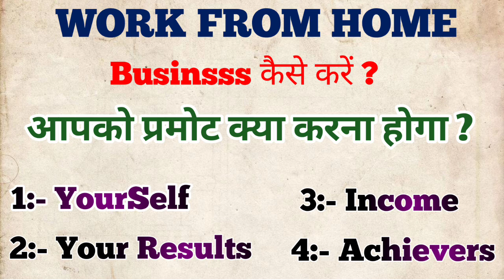Direct seling company me karna kya hota hai |how to work start in direct Selling Company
Hello Dear Friends, My Self Sk Verma From Raanmat National Promoter In India.
      Welcome to All Of You On My YouTube Channel "Digital_Earning_With_Sk ". You will get all kinds of information related to Raanmat Marketing Pvt Ltd.

My Side Sk Verma National Promoter Of Raanmat Marketing Pvt Ltd 24×7 Hour Support
I am Social Media & Digital Trainer In Raanmat Marketing

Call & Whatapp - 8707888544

   Company Registration Start From  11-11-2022

 *RAANMAT PROFILE*
*🏆LIFE CHANGING PLAN🏆*
*💪OPEN CHALLANGE IN MLM💪*

*MLM का महाप्लान Louch*
 *100% प्रोडक्ट बेस*
 *100% प्रोडक्ट रिजल्ट*
*100% Legel Long Turm Concept*

*Company Name :-👇*
*Raanmat Marketing Pvt Ltd*
*9001:2015 ISO Certified Compnay*

*Head Office Place - Agra U.P*

*Company Director Name:-👇*
👉 *Mr.Arjun Verma Ji*
👉 *Satendra Rajput Ji*
👉 *Management - Shubham ji*
*Compnay Legel Certificate👇*
MSME, MOA, AOA, TAN, PAN,
FSSAI, GST, Master Data, Certificate Of Incorporation Etc.

*Compnay Product Rangs*
👉 Health & Wellness Care
👉 Personal Care
👉 Home Care
👉 Agro Care
👉 Kitchen Care

*👉Types Of Income: - 12👇🏻*
1:- Retail Income Upto 40%
2:-Direct Refer - 10%
3:-Team Level - 10%
4:- Matching Income - 40%
5:-Direct Support Lifetime - 10%
6- Rank Direct Income - 13.33%
7:- Rank Level Income - 13.33%
8:- Rank Matching - 33.33%
9:- Reward&  Award - 6 Lakh
10:- Franchise Income - 10%
11:- Lifeline Income - 10%
12:- Bonanza Offers

*Starting Only :-*  1099₹

*After Lounching - 940/-*

*Matching Income:-* 240₹

*Basic Daily Capping* - 21,600₹

*Basic Monthly:-*  6,48,000₹

*Daily Rank Capping:-*  5,17,000₹

*Reward Award:-* 6,00,000₹
*Daily Closing Daily Payout*

*Features Of Raanmat👇*
👉Ragitration Free
👉 No ID change
👉 No ID Block
👉 2 Leg Business Plan
👉 No Plan Change
👉 No Payment Hold
👉Tranning & Meeting Free
👉Product Dilevery Free
👉Work From Home Available
👉 Nominee Facility Available
👉 Singel Leg Income Available
👉 ✅ Minimum Withdrawal

*👇Company Managment👇*
*Mr.Sk Verma From Kanpur U.P*
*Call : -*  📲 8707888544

*Book Now Top Id☝️*

*Ragitration Link👇*

*Welcome To Raanmat Marketing*

*Thanku For Read All Post*